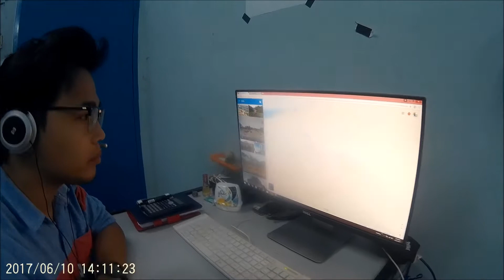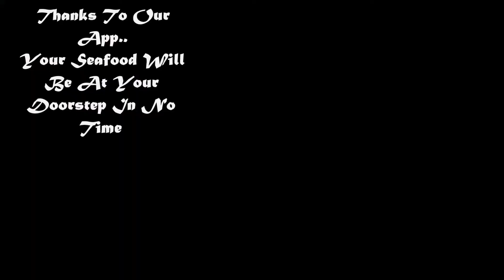INNOVATION TECH -UNIKLMSI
UNIKL MSI INNOVATION SYSTEM - ONLINE SEAFOOD DELIVERY APP

sekalung tahniah kepada EN MUNAWIR dan kepada rakan2 dalam menjayakan video ini..